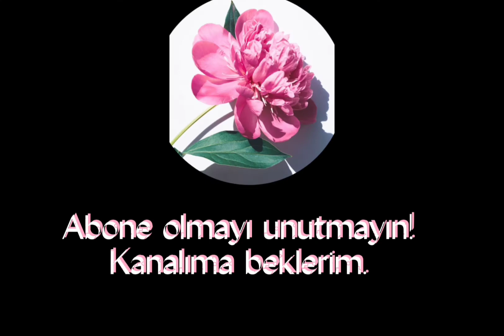Videoyu beğenmeyi ve abone olmayı unutmayın!💐💫